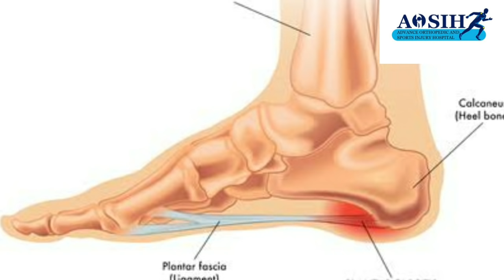best and complete information on heelpain planterfasciitis ( एड़ी में दर्द का पूरा इलाज कैसे करे)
Heel pain or planter fascitis is a common problem. It is  common in diabetic and Thyroid patients.  Dr Naveen Sharma has advised heel cushion  for heel pain.
one more variety of heel cushion is this.
Patient complain of increase pain in first few steps in morning . As soon as he or she walks more than pain stops.
It is more common in people who stands for long hours or play games on hard surfaces or run.
It can be diagnosed by x rays of heel.
Usually patient responds to physiotherapy and sillicone heel cushions.
If pain does not responds to medicines and exercises than injections can be applied in heel.Injection should be given by expert dr and not by quacks. So take proper precautions.

Dr Naveen Sharma is best doctor for heel and ankle pain. He is here telling us how we can treat Heel pain at home.
Here is address of Dr Naveen Sharma clinic
Advance orthopaedic and sports injury hospital
16 A
NS road Sodala
Jaipur
302019